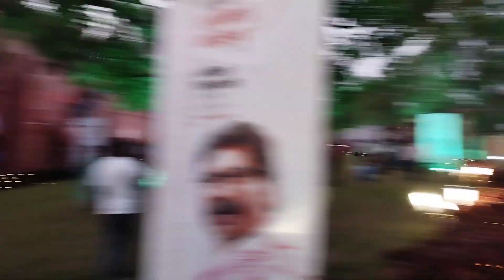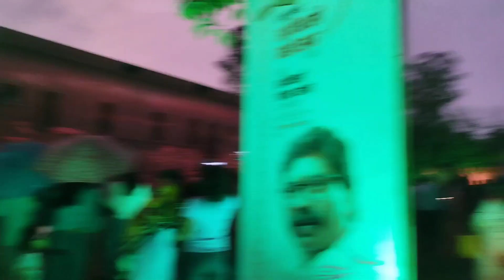Jail mod park ❤ adivasi Divas 🙏